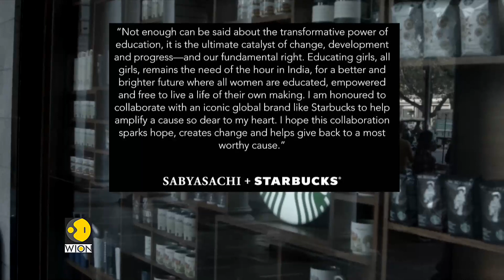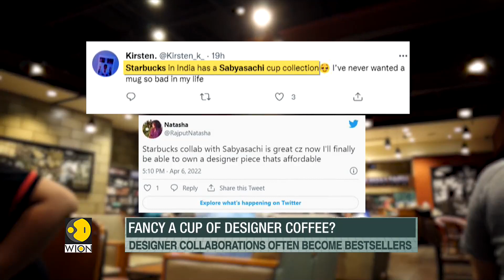An exclusive mug: How much would you pay for a coffee mug? | Sabyasachi | WION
Take a look at the first designer coffee mug, yes you heard that right! Popular Indian designer Sabyasachi has collaborated with Starbucks in India for limited edition.